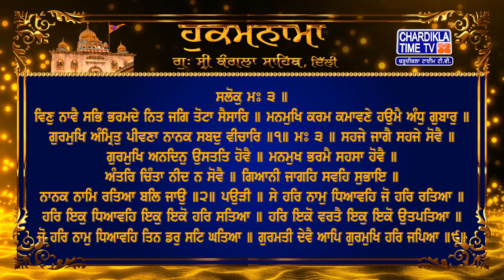Hukamnama | Gurudwara Sri Bangla Sahib | Bangla Sahib Gurudwara Delhi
Hukamnama | Gurudwara Sri Bangla Sahib today | 16 October 2024